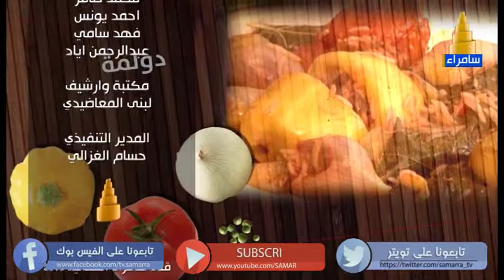طبق رمضان ح 20